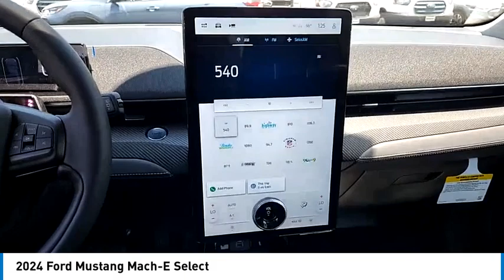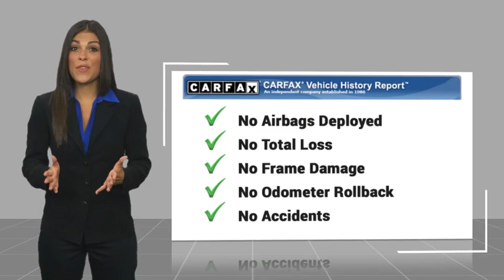2024 Ford Mustang Mach-E Walk Around 00241508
2024 Ford Mustang Mach-E Select

Villa Ford
2550 N. Tustin St.

Pick up this Vapor Blue Metallic 2024 Ford Mustang Mach-E, available today at Villa Ford. This could be the one you've been searching for.